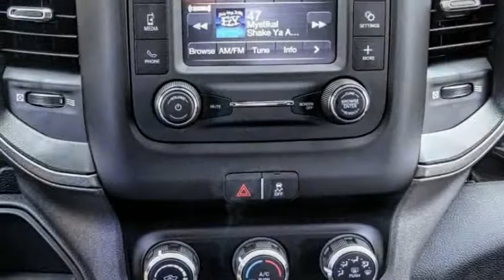2019 Ram 4500 Chassis Cab ORANGE COUNTY,VILLA PARK,GARDEN GROVE,ORANGE,FULLERTON K925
2019 Ram 4500 Chassis Cab TRADESMAN 4X2 CREW CAB 84 CA 197.4 WB

1221 S. Auto Center Dr.

MCPEEK'S CDJR OF ANAHEIM PROUDLY SERVING ORANGE COUNTY, VILLA PARK, GARDEN GROVE, ORANGE, FULLERTON, AND SURROUNDING SOUTHERN CALIFORNIA LOCATIONS. THIS BRIGHT WHITE CLEARCOAT 2019 Ram 4500 CHASSIS CAB IS EQUIPPED WITH A 6.7 L, AUTOMATIC TRANSMISSION, AND RECEIVES AN ESTIMATED . OR VISIT US AT 1221 S. AUTO CENTER DR. ANAHEIM, CA 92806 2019 Ram 4500 CHASSIS CAB TRADESMAN 4X2 CREW CAB 84 CA 197.4 WB Bright White Clearcoat 2019 Ram 4500HD SLT RWD Aisin 6-Speed Automatic Cummins 6.7L I6 Turbodiesel INTERIOR & EXTERIOR PROFESSIONALLY DETAILED FOR DELIVERY.Recent Arrival! Stock #: K925 | VIN: 3C7WRKFL1KG566912 | 2019 Ram 4500 Chassis Cab Tradesman 4x2 Crew Cab 84 CA 197.4 WB McPeek's CDJR of Anaheim